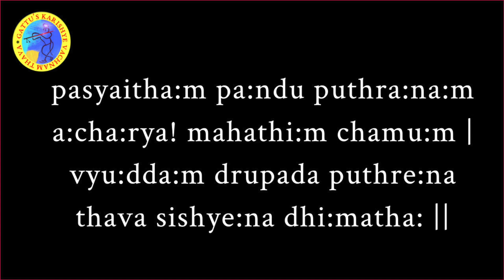700 Days Yagnam : Bhagavad Gita Chapter 1 - Sloka 3 / Bhagavatam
700 Days Yagnam : Bhagavad Gita Chapter 1 - Sloka 3 / Bhagavatam